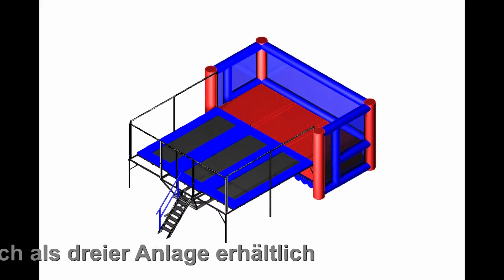Fun Jumper Achern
Der sichere Trampolinsprung ins Luftkissen